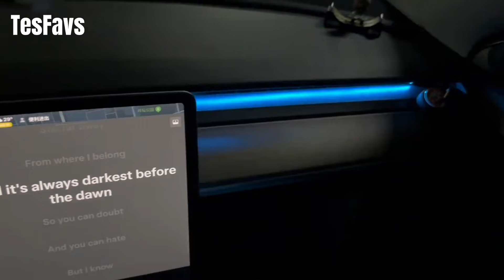Tesla Model 3/Y NEW Ambient Lighting Kit - Easy Install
Want to brighten up the interior of your Tesla? This ambient lighting kit is specially designed for Tesla Model Y and Model 3. It is powered by the USB port located inside the glovebox, plug and play, and can be installed without damage.

Upgraded Ambient Lighting Kit (GEN 2) with more sound-activated effects than this version, including the starry sky effect